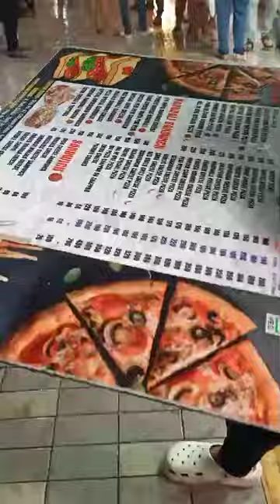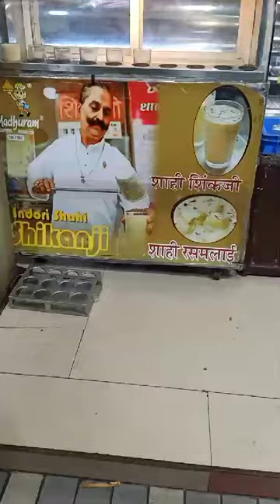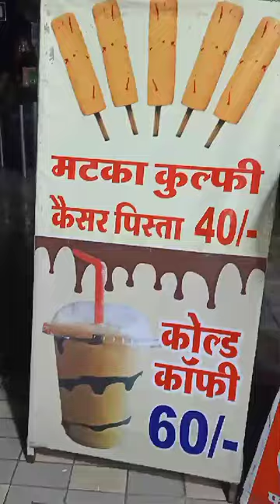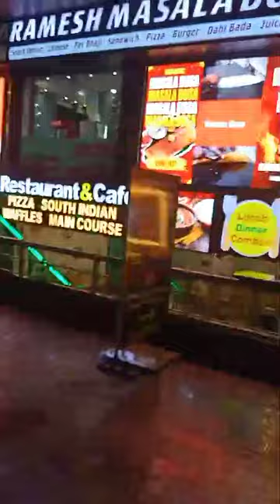56 dukaan Indore vlog/ 56 food street🥰/ Indore Tadka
56 dukaan Indore vlog/ 56 food street🥰/ Indore Tadka

# Indore Tadka# Indore Tadka#
56 dukaan street blog
56 dukan indore vlog
56 dukan indore famous food
56 dukan indore night
56 dukan indore night view
indore street food 56 dukan
56 dukan56 food street indore
56 street food indore
indore famous street food tour/ 56 chappan dukan
food street indore
56 street indore
56 food indore
56 dukan indore